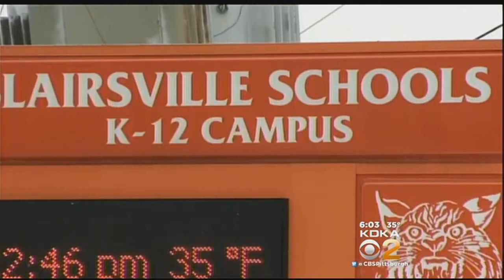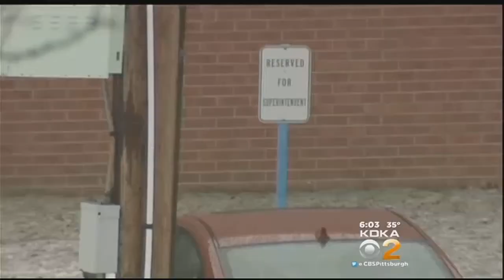Saltsburg Sexting Case Under Investigation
A "sexting" case is under investigation in a local school district; KDKA's Brenda Waters reports. FULL STORY